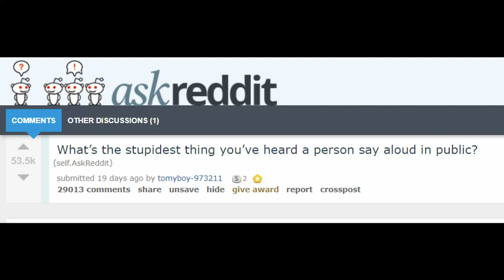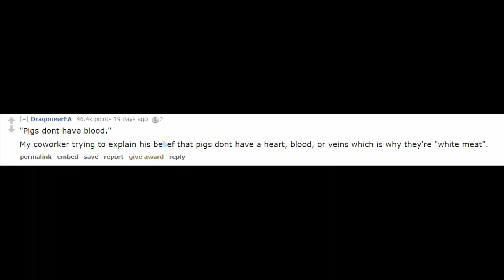Real Conversations - Pigs Blood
This video is based on an actual conversation that has happened in the world at some point in time.(As posted on Reddit.)